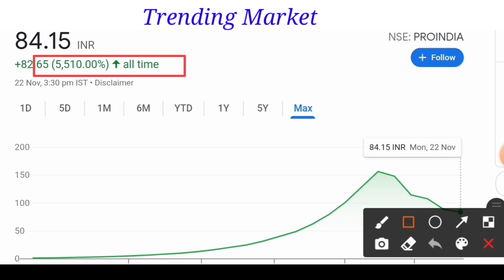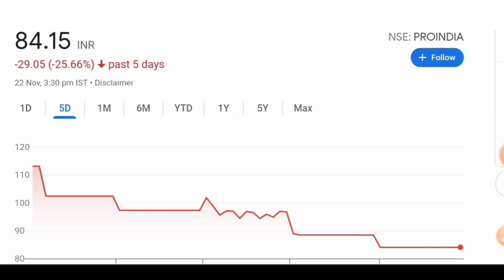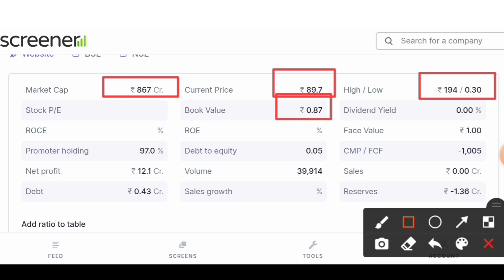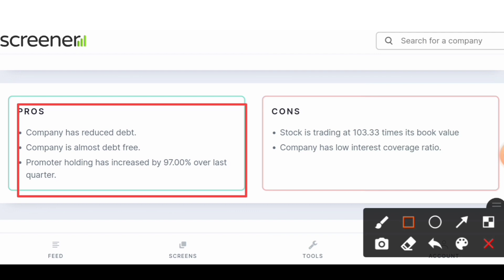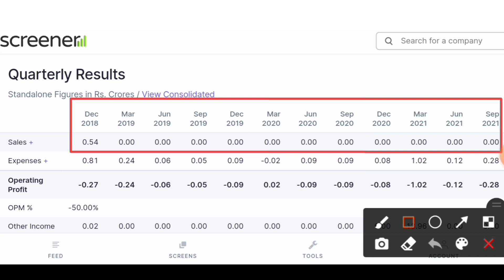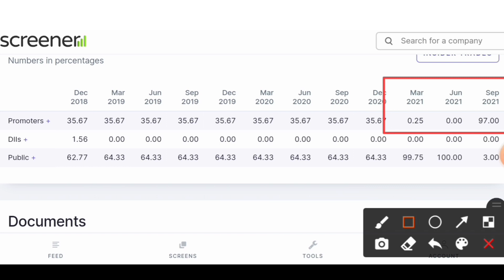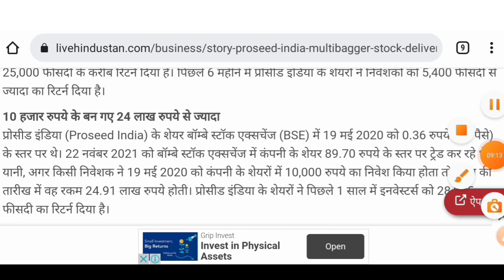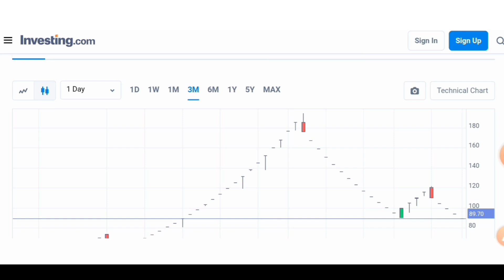Proseed India Share Latest News| सिर्फ 1 साल में Investors को 28835% का Returns देकर बनाया करोड़पति